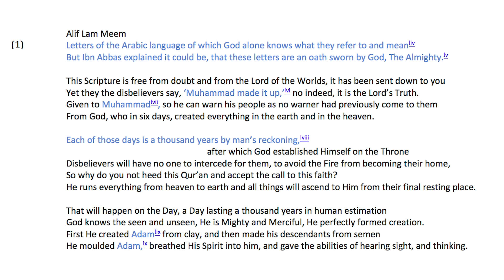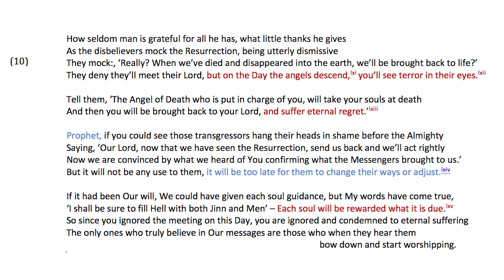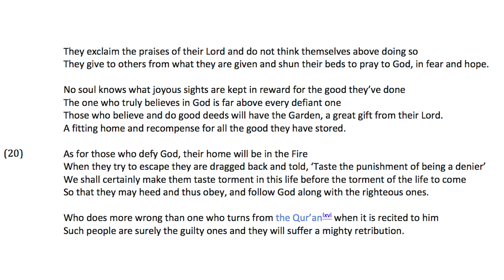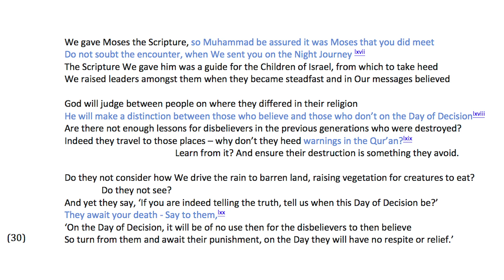𝐐𝐮𝐫𝐚𝐧 𝐂𝐡𝐚𝐩𝐭𝐞𝐫 𝟑𝟐: 𝐒𝐮𝐫𝐚𝐡 𝐀𝐬-𝐒𝐚𝐣𝐝𝐚𝐡 - 𝐁𝐨𝐰𝐢𝐧𝐠 𝐢𝐧 𝐖𝐨𝐫𝐬𝐡𝐢𝐩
Chapter summary:

This chapter mentions the relation between how what we do in this life impacts upon the Hereafter. It is highly recommended to recite this surah every night and also during the daybreak prayer on Friday morning.

References:
Chapter 32 - Surah A-Sajdah

Book PDF-Text:
Chapter 32 - Book: